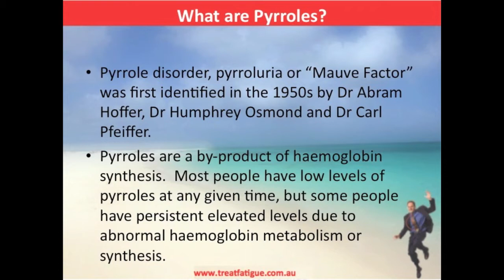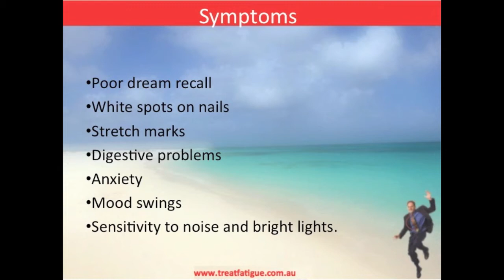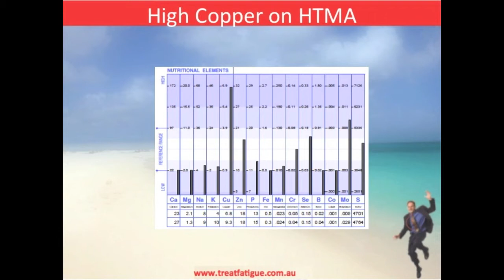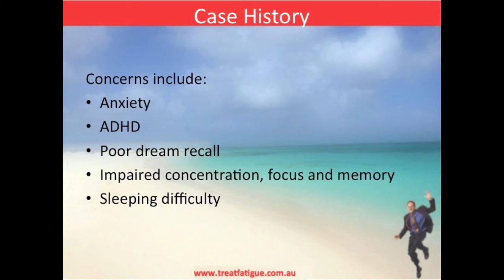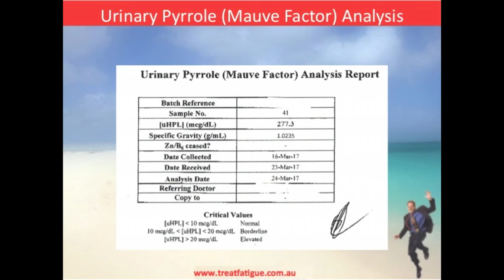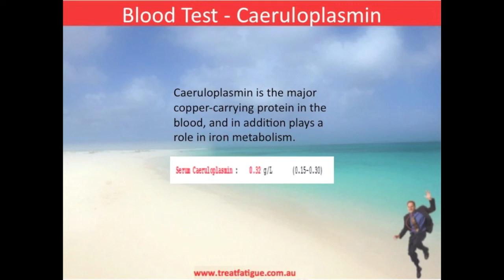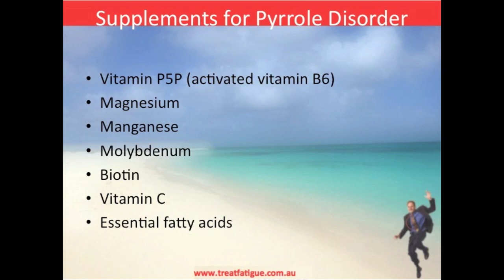Does Pyrrole Disorder Affect Your Energy, Stress or Mood?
Pyrrole disorder, pyrroluria or “Mauve Factor” was first identified in the 1950s. Symptoms include anxiety, depression, mood disorders, learning and behavioural difficulties. In this brief presentation, I'll talk you through the common symptoms, useful tests and treatment options.